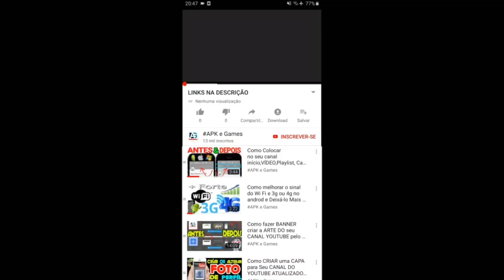Talking Tom Pool Part 44 Gameplay Android ios